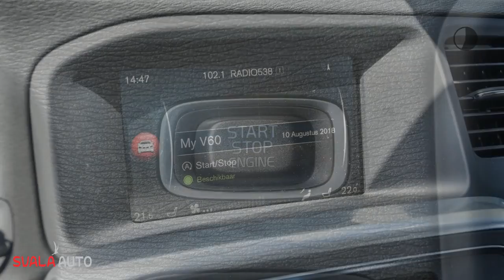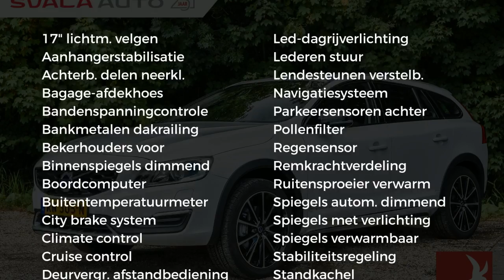Volvo V60 T5 2.0 245PK | NORDIC+ | LEDER | NAVI | PDC | STANDKACHEL